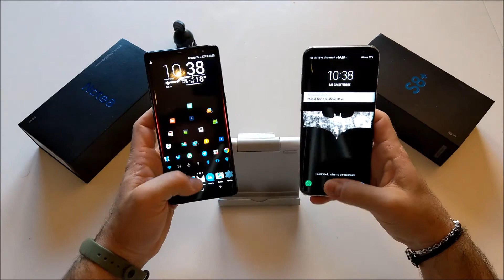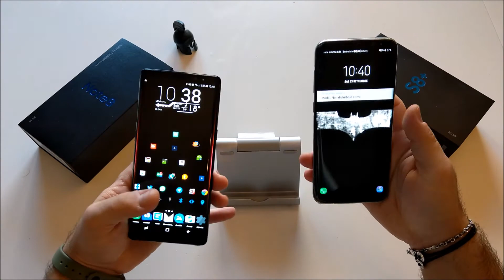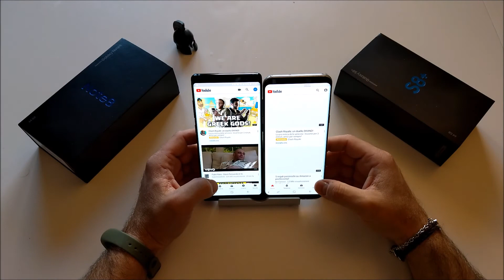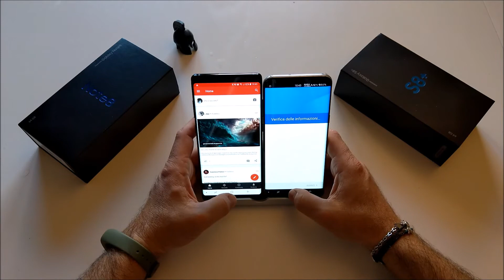SAMSUNG GALAXY NOTE 8 vs S8 PLUS